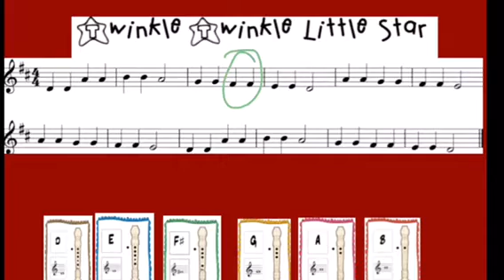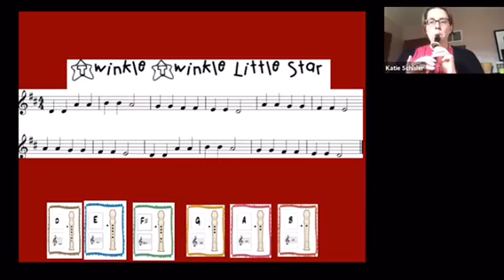Twinkle, Twinkle Little Star (Recorder with Mrs. Schisler)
Quick tutorial for “Twinkle, Twinkle Little Star” on recorder.
Brown belt for Stowell Recorder Karate.